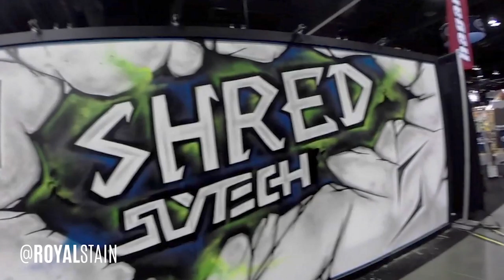Painting a booth at SIA trade show - Pager Oner / Shred Optics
Got called to do a last minute mural on a booth at the SIA trade show in Denver Co. This was years ago now I'm not sure what year I did this, but was a fun project. Not sure everyone else at the show appreciated the spray painting. This was for Shred Optics booth, which they make awesome goggles and helmets for snowboarding and skiing. Hope you like the old video's i'll keep digging as I have ton's of them ~ Tristan ~ Royal Stain ~ Pager One ~ Treeezus ~ Trigger